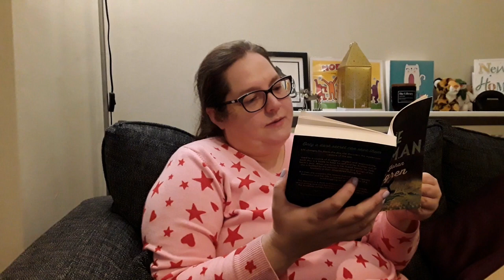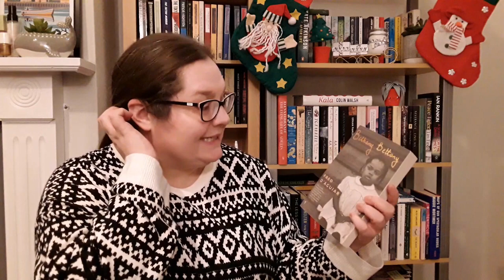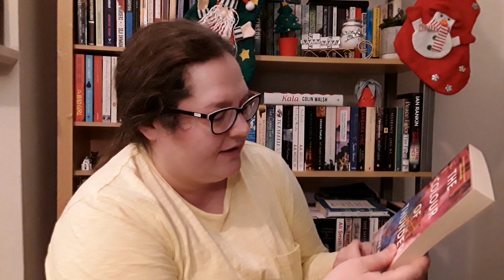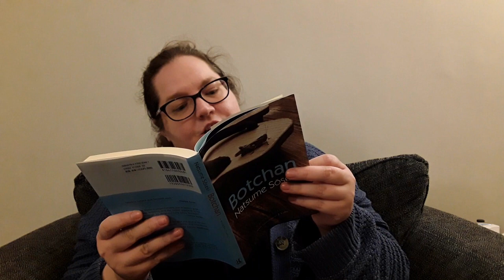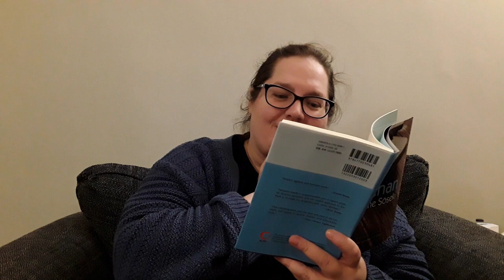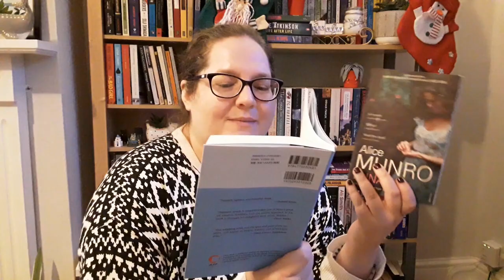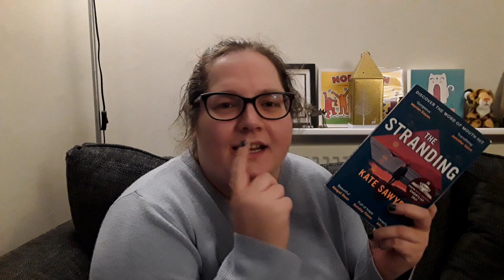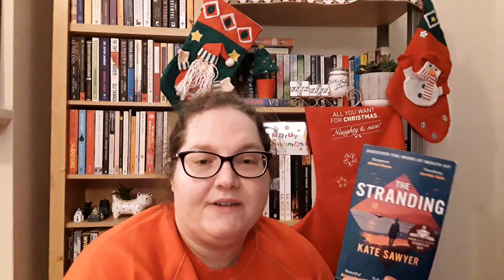Book advent calendar unboxing!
Unboxing my book advent calendar!